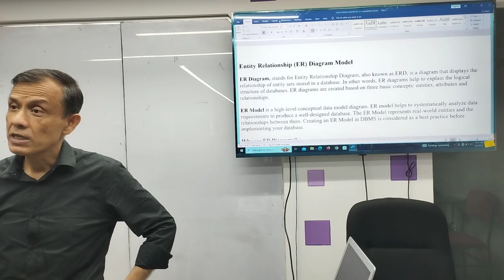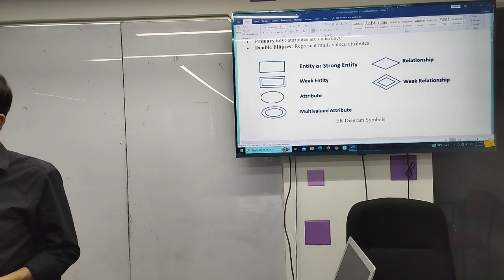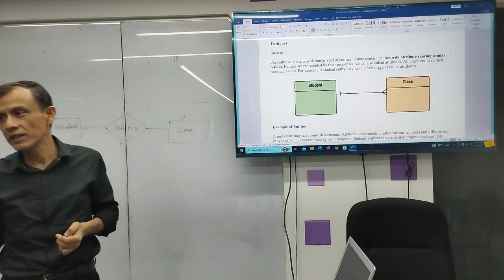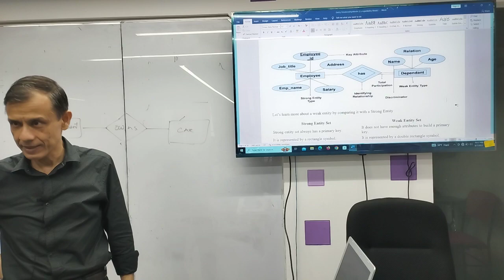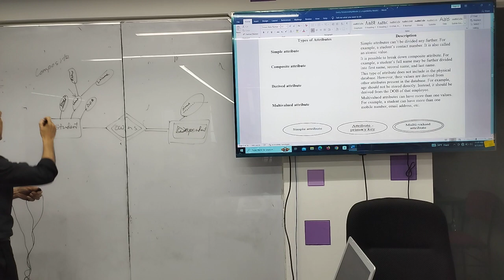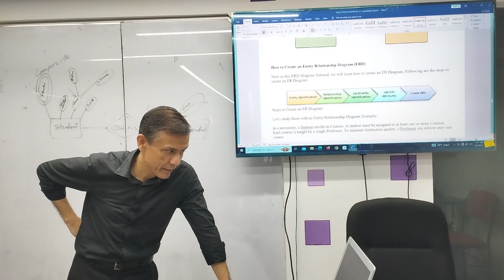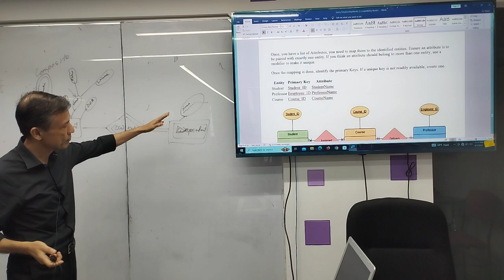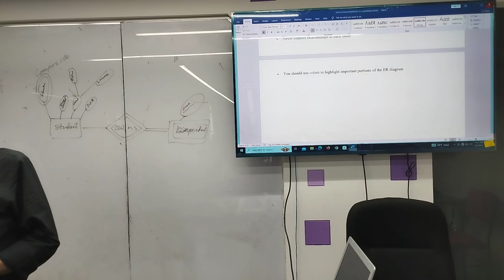System Analysis & Design | Final-11 |Mamoon Al Rashid|University of Scholars